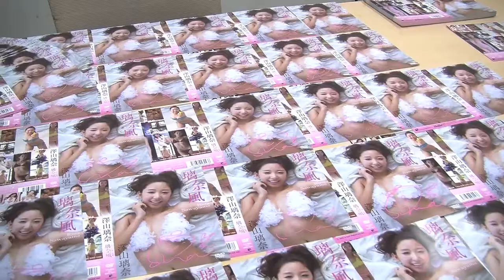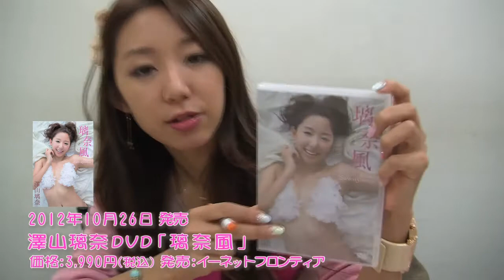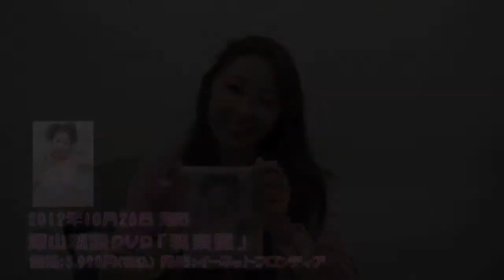澤山璃奈 "和"セクシーなDVD発売！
プロフィギュアスケーターで、タレントとしても活躍をしている"澤山璃奈"の最新イメージDVD。
温泉地でシットリと魅せる、"和"の彼女に魅了されてください!

商品のご購入はこちら→（